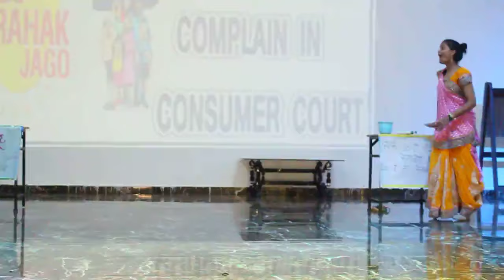Hindi Drama Competition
Hindi Drama Competition Held on 2nd of Aug 2019